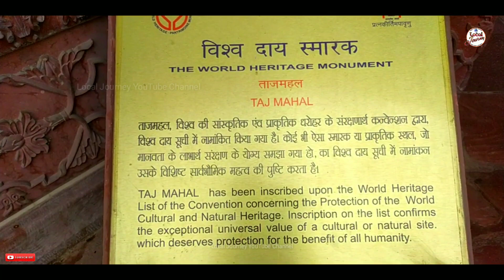Taj Mahal Video ! Agra Ka Taj Mahal ! Taj Mahal Agra Full Video ! Taj Mahal Agra ! Local Journey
Agra ke taj mahal ko kaun nahi janta. Aapko taj mahal ke hajaron video youtube par dekhne ko mil jayenge lekin es video me aapko taj mahal full guide tour dekhne ko milega. Taj Mahal Full Video dekhne ke baad aap jaroor taj mahal jane ka vichar karenge. Taj mahal bahut hi sundar samarak hai. Taj mahal jitna khoobsurat hai taj mahal ke rahshay bhi utne hi gahare hain. Taj mahal ko kuch log makbara batate hai to kuch log taj mahal ko ek hindu mandir tejo mahalay. Taj mahal agra me hai jo uttar pradesh rajya me hai. Taj Mahal Ka Full Tour Guide Video aapko kaisa laga video ke comment box me comment karke jaroor batana.

About channel : Local Journey is a YouTube channel where you will find ancient temple and fort video everyday. New video  posted everyday. Keep supporting us. Keep Sharing.
Thanks